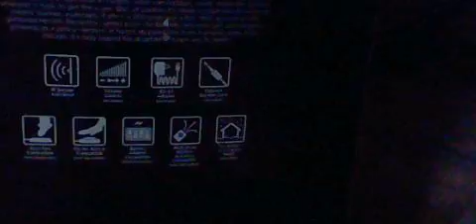Spirit halloween gourdo halloween review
he still work